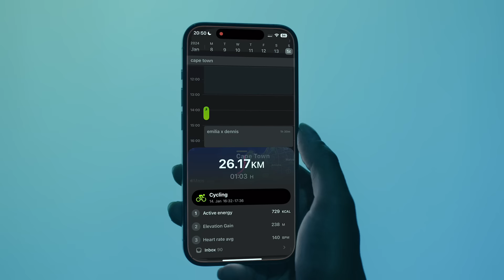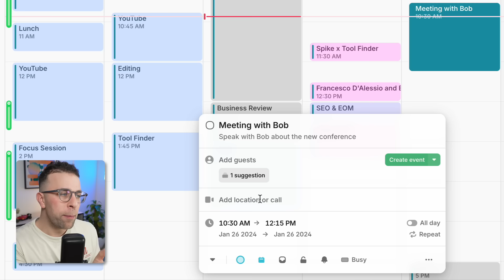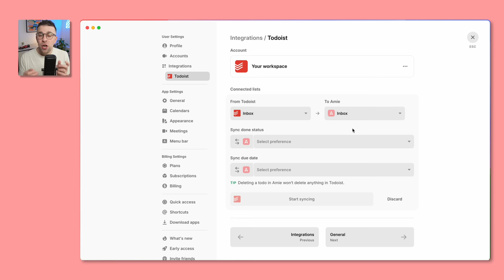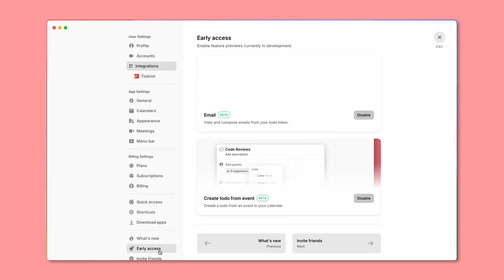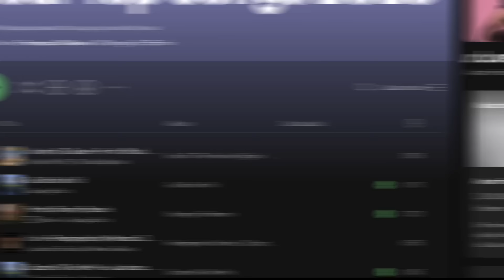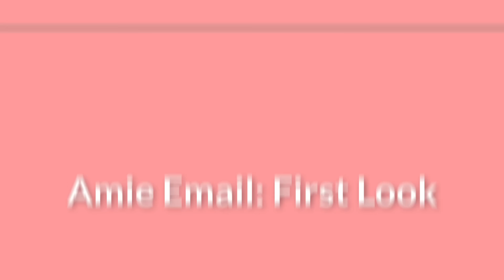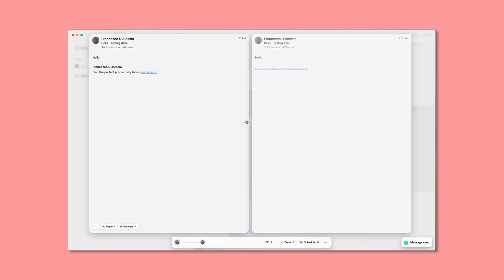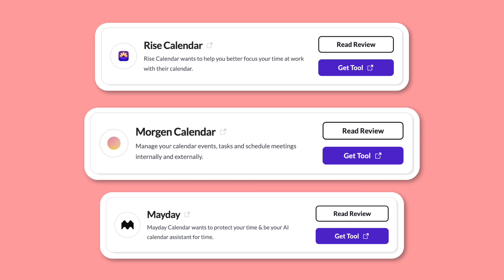Amie Calendar Review: New Calendar App Lands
Amie Calendar review is here.

This new calendar app wants to be an email, calendar, and task management app for you. Here's our deep dive.

⏰ TIME STAMPS

00:00 - A New Calendar App
01:28 - What is Amie?
02:01 - Things I Liked
04:20 - Amie Pricing
05:10 - Amie Mobile App
06:10 - Things I Didn't Like
08:20 - Amie Email (First Impressions)
10:22 - Comparisons
11:45 - Verdict